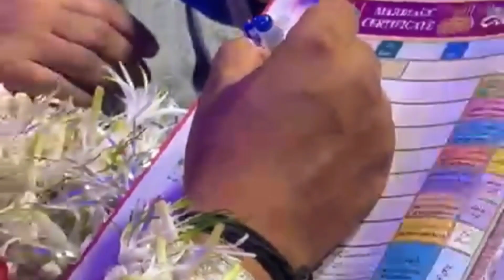Mamu ki Barat|lo Chali me apne mamu ki Barat Lekar🤪|foodie sidra and mom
In this video I'm showing you Mamu ki Barat|lo Chali me apne mamu ki Barat Lekar🤪|foodie sidra and mom barat baratvideo sangeet weddingvlog baratvlog dear All,
Kindly follow my daughter page on

3.Twitter - @FoodieSidra

All your love, like & subscription will motivate her to grow more 🙏🏻 with time.
Forward your friends & loved ones if you can, as she always smiles on every new subscription / follower 🤝